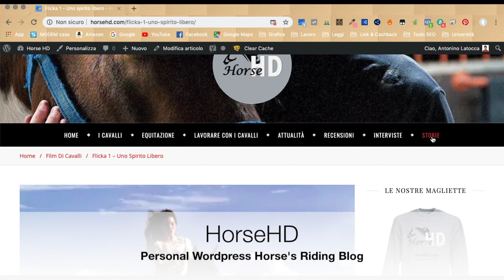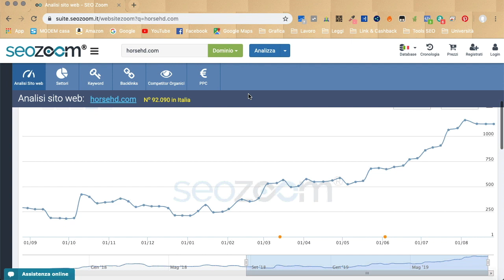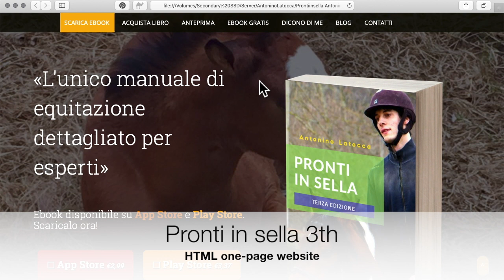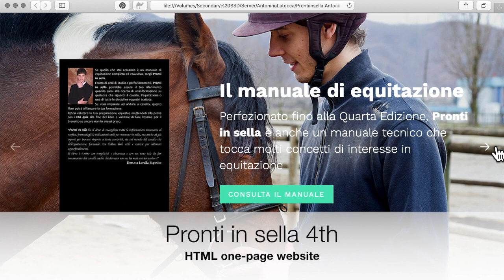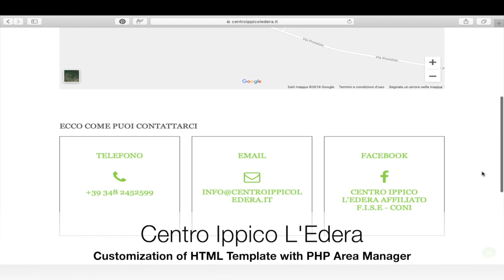Portfolio Web Developer - Horse Riding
In this video I will show you some my works as Web Developer.
Wordpress blogging, Social Developer, One-page HTML developer and much more